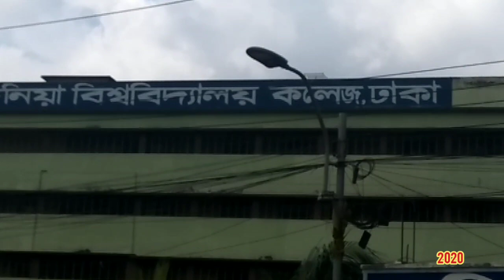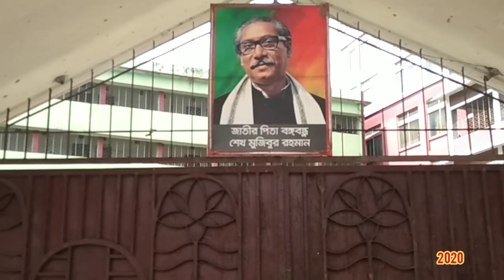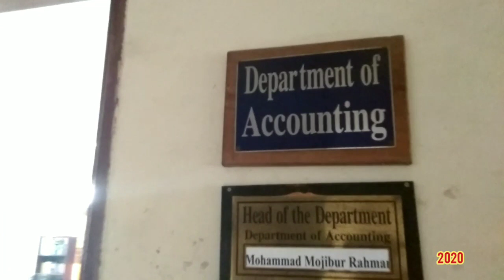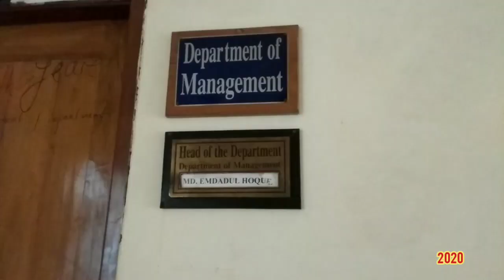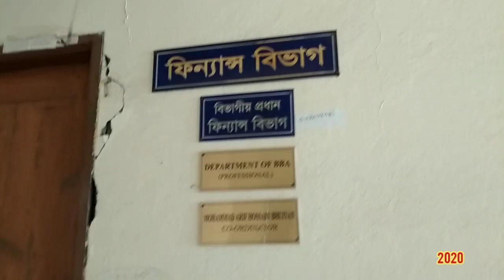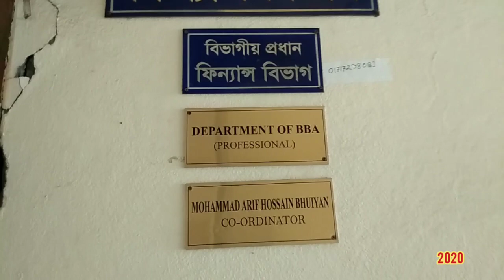Dania University College | দনিয়া বিশ্ববিদ্যালয় কলেজ পরিচিতি